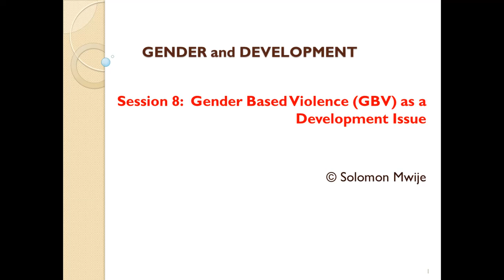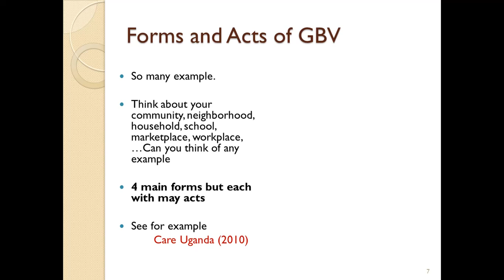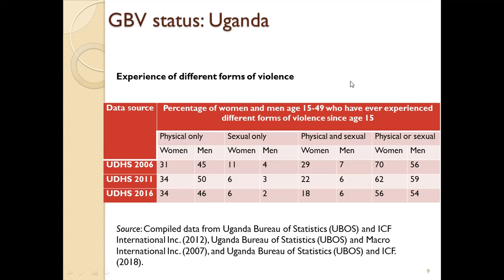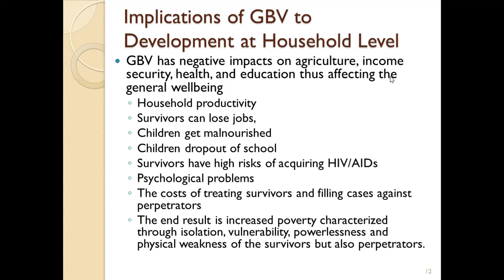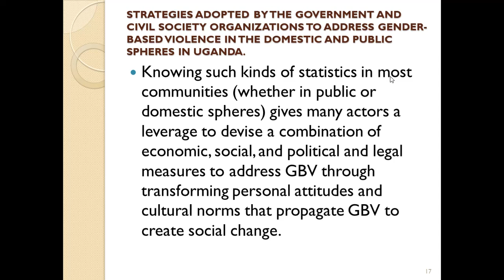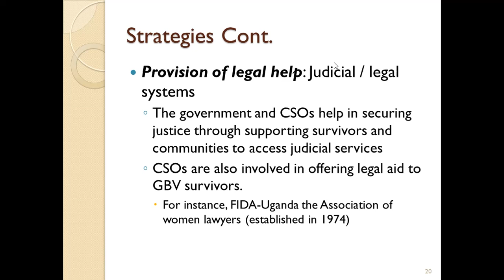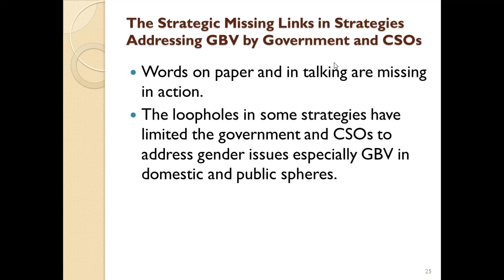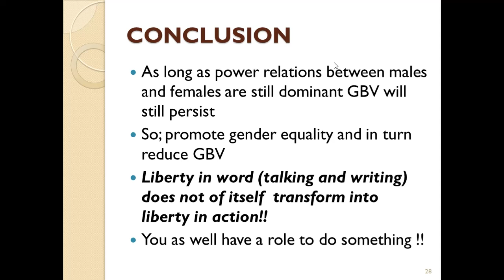Gender Based Violence as a Development Issue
Discussion on:
Forms and acts of GBV
Factors influencing GBV
Implications of GBV on development
Role of State and Civil Society Organizations in addressing GBV in Uganda
Challenges and missing links
Strategic opportunities